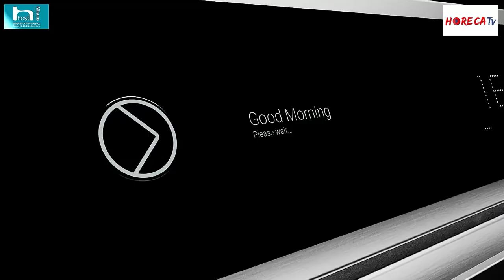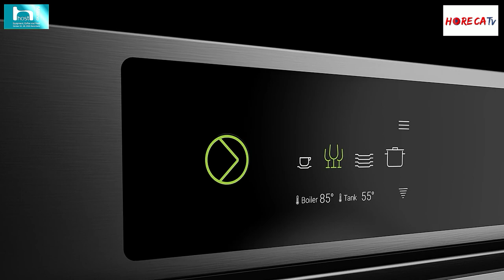HOST 2021 - Intervista con Alessandra Ballestrero di Elframo SpA